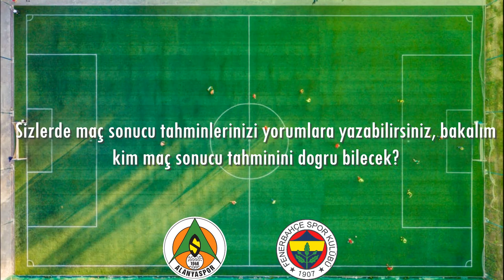Alanyaspor vs Fenerbahçe Maç Sonucu Tahmini (29/04/2021)